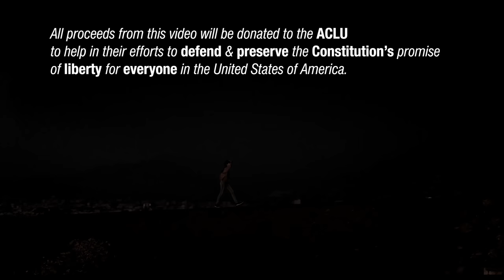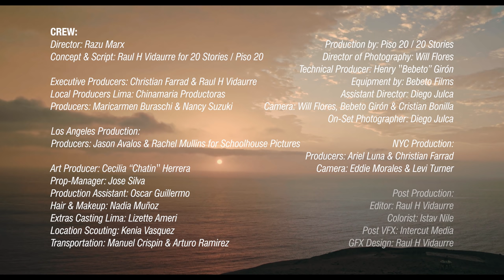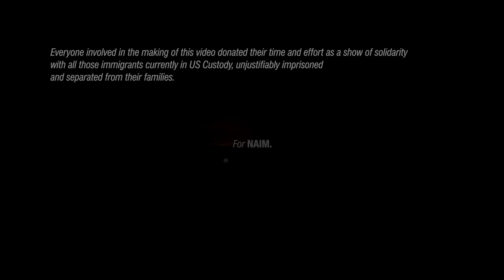ELLA - Hanibal Luna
Hi friends –

We have all watched in horror and disbelief at the humanitarian crisis at the U.S. southern border… immigrant families being separated, innocent people locked in cages in detention camps, children dying in government custody. We are disturbed and saddened by this display of inhumanity. All immigrants are a crucial part of the US economy, society, and culture.

But what can we do to help?

A group of creative professionals (musicians, songwriters, directors, producers, actors, visual effects engineers) got together to raise awareness and raise funds for The ACLU Immigrants’ Rights Project.

The ACLU Immigrants’ Rights Project is dedicated to protecting the civil liberties and civil rights of immigrants and to combating discrimination against them.

We have united as a group of diverse creative professionals to create a song and music video titled “Ella”.

“Ella” tells the story of immigrant families who travel to the USA in search of a better life for their families.

The fundraising campaign includes :

+ Streaming & Downloads : Every time you view the video for “Ella”, or if you listen to the song on a digital streaming service, or if you download the song, the money generated will be donated to the ACLU.

+ Direct donations from this page : We encourage you to click on the link here and make a direct donation to the ACLU

Our creative team and The ACLU thank you for viewing the video and listening to "Ella". We thank you for donating directly to The ACLU.

We have set an ambitious goal of $50,000 by June 30..

We hope we can count on you to contribute and spread the word.

Your donation, no matter the amount, will support the ACLU’s work to safeguard everyone’s rights – especially the most vulnerable in our society.

For nearly 100 years, the ACLU has defended the constitutional rights of all people.

This is a critical moment for our country. We must unite to keep the ideals of the American Dream alive.

Thanks so much for your help!

The "Ella" Creative Team:

Hanibal Luna (Vocals)
Lawrence Ho (Guitar & Composition)
Christian Farrad (Music Producer & Executive Producer)
RazuMarx (Director)
Raul H. Vidaurre (Executive Producer - Concept, Script & Editor)

Zoe Arevalo (Lead Actor)

Lizette Ameri (Extras Casting), Jason Avalos (Producer) Cristian Bonilla (Camera), Maricarmen Buraschi (Local Producer Lima), Manuel Crispin (Transportation), Will Flores (Director of Photography & Camera), Henry "Bebeto" Giron (Technical Producer & Camera), Oscar Guillermo (Production Assistant), Cecilia "Chatin" Herrera (Art Production), Diego Julca (Assistant Director & On Set Photography), Marilyn Lopez (Publicity), Pedro Lozano (Actor), Ariel Luna (Producer), Jake McGuire (Recording Engineer), Eddie Morales (Camera), Liliana Mujica (Actor), Rachel Mullins (Producer), Nadia Muñoz (Hair & Makeup), Nasteeluvzyou (Mixing & Mastering Engineer), Istav Nile (Color & VFX), Arturo Ramirez (Transporation), Jose Silva (Prop Manager), Nancy Suzuki (Local Producer Lima), Levi Turner (Camera) & Kenia Vazquez (Location Scouting)

The ACLU Immigrants’ Rights Project is dedicated to expanding and enforcing the civil liberties and civil rights of immigrants and to combating public and private discrimination against them.

Using targeted impact litigation, advocacy, and public outreach, the ACLU protects the rights and liberties of immigrants. For more than 25 years, the ACLU has been at the forefront of almost every major legal struggle on behalf of immigrants’ rights, focusing on challenging laws that deny immigrants access to the courts, impose indefinite and mandatory detention, and discriminate on the basis of nationality. In addition, we have challenged constitutional abuses that arise from immigration enforcement at the federal, state, and local levels, including anti-immigrant “show me your papers” laws at the state level and unconstitutional enforcement tactics by the federal government and local agencies.

Marketing Disclosure :
To conform with Better Business Bureau standards and applicable state laws:  (a) the actual or anticipated portion of the purchase price or fee that will benefit ACLU will be a minimum of 59% of the purchase price  (b) the duration of the promotion will be April 1 2019 thru December 31, 2019; and (c) the guaranteed minimum amount to be paid to ACLU will be $50,000.